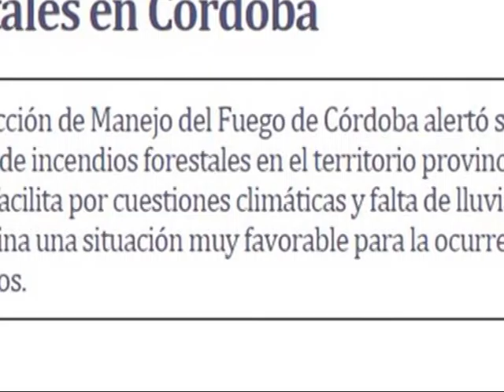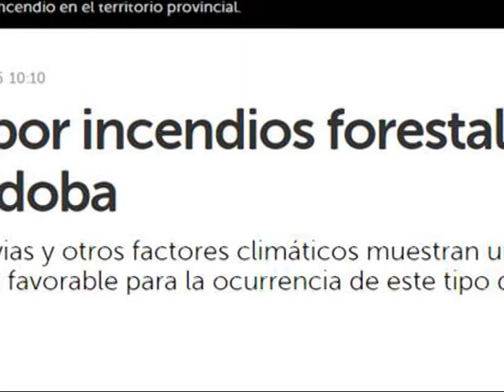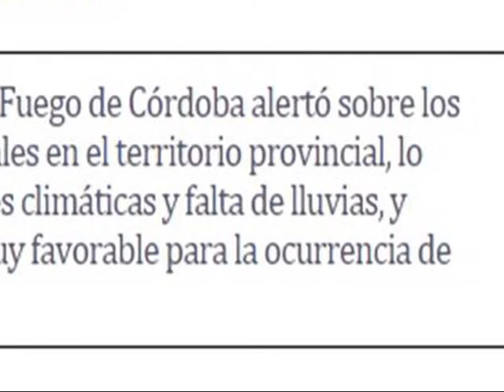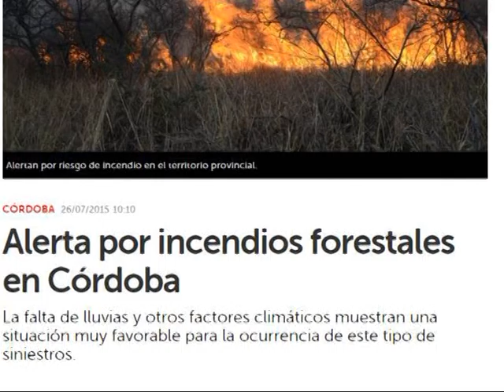JAVIER COSTAMAGNA - INCENDIOS, RESCATE Y ACCIDENTE